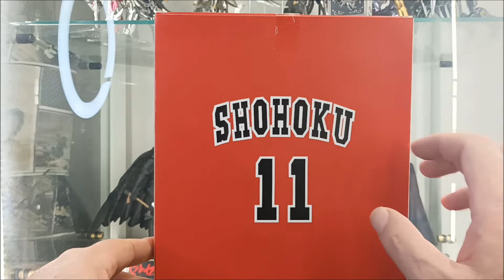Slam Dunk Kaede Rukawa Dasin Model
Finalmente completato il quintetto base dello Shohuko con l'asso della squadra Kaede Rukawa, la matricola terribile. Figure al solito molto bella e divertente da posare come tutte le altre di questa linea della Dasin Model, la voglia di comprare gli altri devo dire è forte ma lo spazio è tiranno.